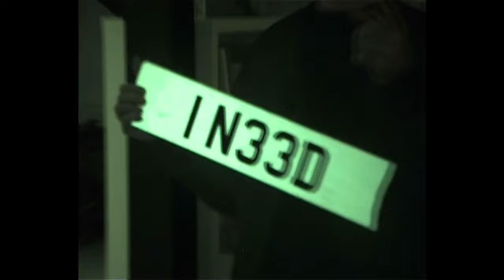Maverick Sabre - I Need (Conducta remix)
Directed by Domshotthis
Creative Direction - Maverick Sabre